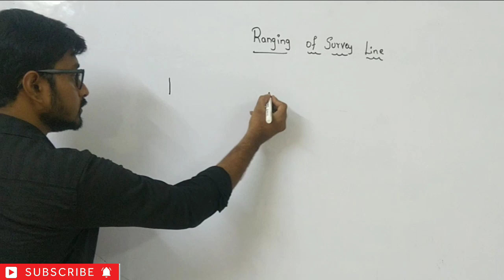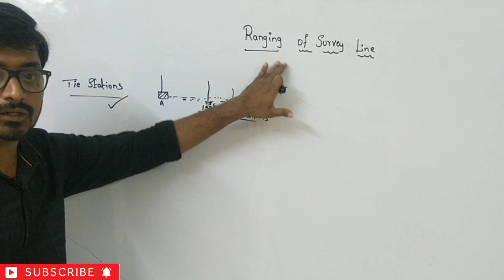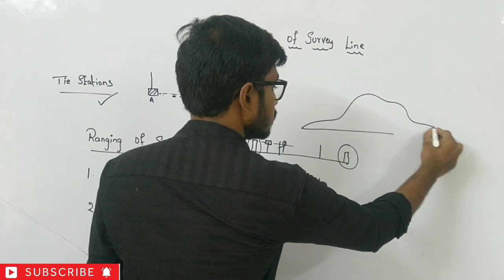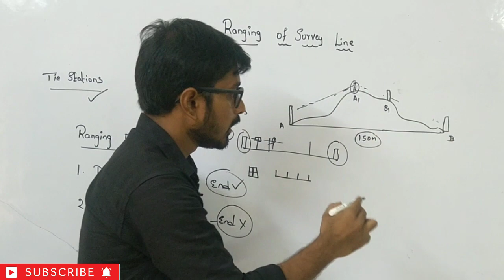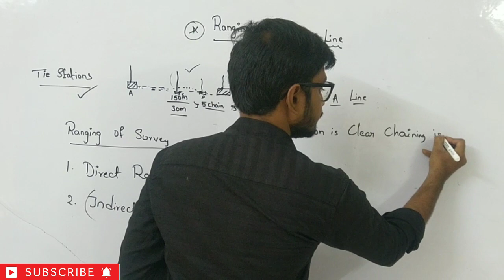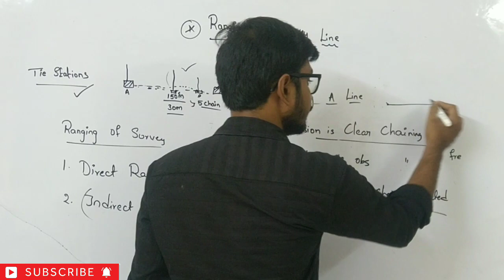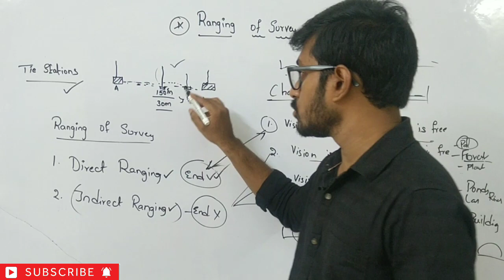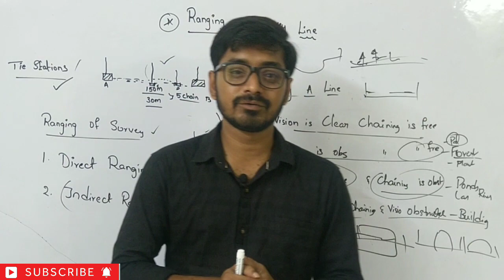WHAT IS RANGING OF A SURVEY LINE ? || PART-12 TELUGU CIVIL ENGINEERING CLASSES tspsc tpbo GSWS